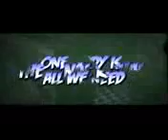Left behind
Not mine it da games so go to his channel for more